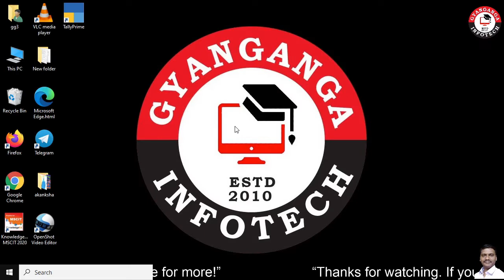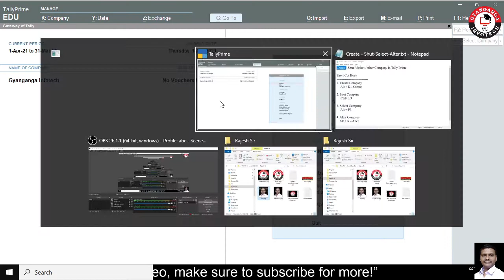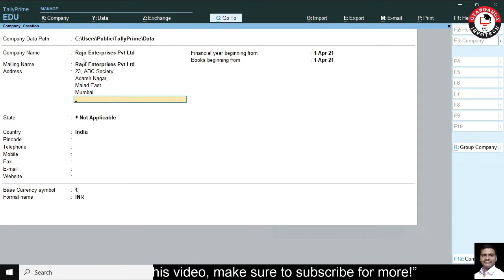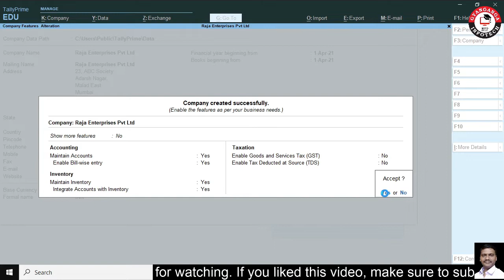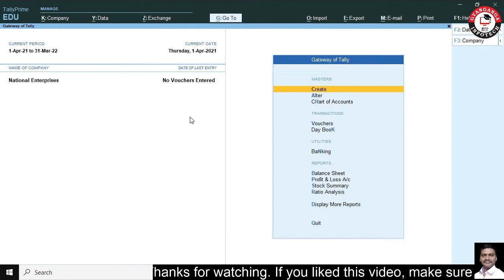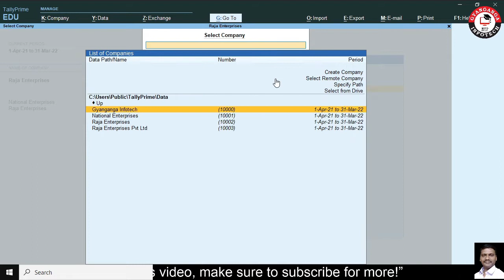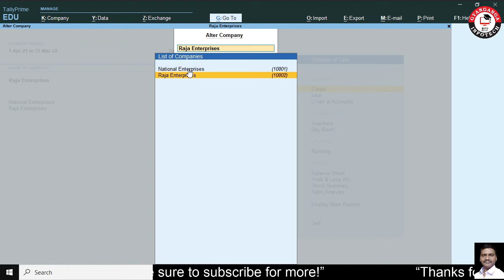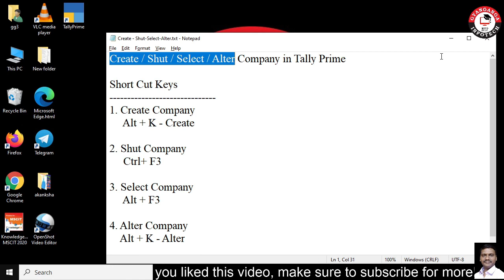2. Select / Shut / Create & Alter Company in Tally Prime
1. To Create Company in Tally Prime
2. To Select Company in Tally Prime
3. To Shut Company in Tally Prime
4. To Alter  Company in Tally Prime

1. टैली प्राइम में कंपनी बनाना
2. टैली प्राइम में कंपनी को सेलेक्ट करना
3. टैली प्राइम में कंपनी को बंद करना
4. टैली प्राइम में कंपनी में बदलाव करना